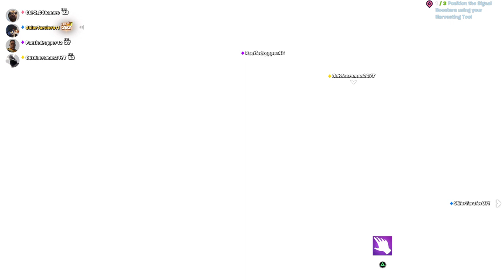Fortnite CHAPTER FINALE... Worst Event Ever!!!